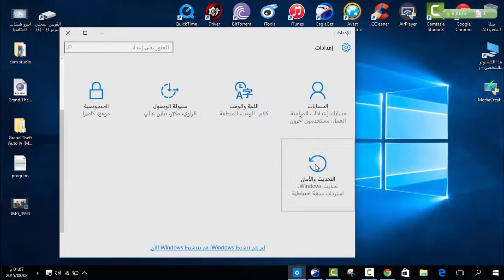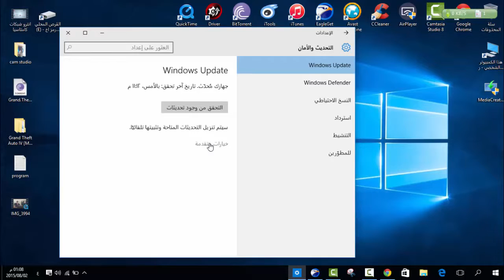ويندوز 10 يستغل صبيب الإنترنت لديك لإرسال التحديثات لأشخاص أخرين ! تعرف على طريقة إيقاف ذلك